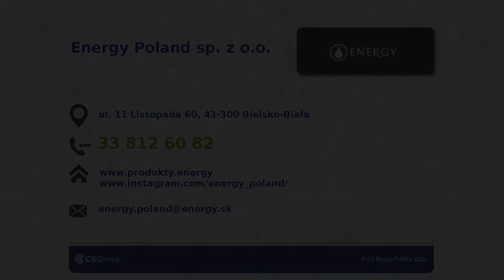Kosmetyki naturalne Bielsko-Biała Energy Poland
Oferujemy Państwu w pełni naturalne produkty, które pomagają w regeneracji organizmu. Zapewniamy szeroką gamę kosmetyków naturalnych czy odżywek ziołowych o sprawdzonym składzie i skutecznym działaniu.

W ofercie mamy koncentraty ziołowe, kremy regeneracyjne, produkty chroniące przed infekcją, preparaty humusowe oraz wiele innych produktów naturalnych.

Dostarczamy też naturalne witaminy i minerały, probiotyki, produkty zielone, pasty do zębów, szampony, oleje kosmetyczne oraz środki do kąpieli i produkty antyspetyczne.